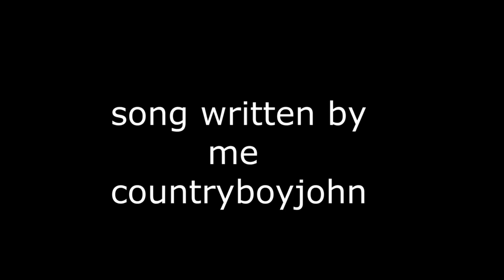Bra Man (Official Visualizer)